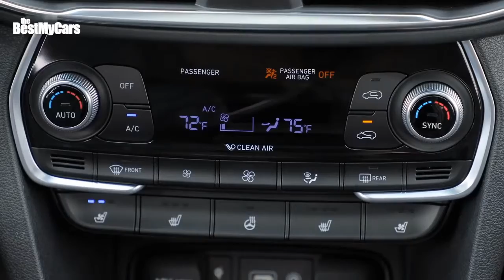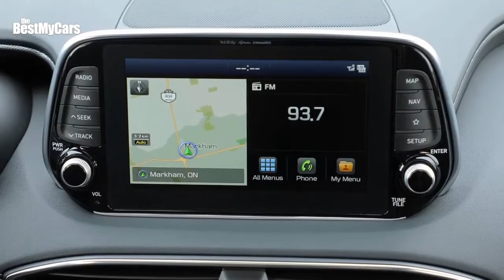Hyundai Santa Fe 2019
Bigger and Better hyundai santa fe